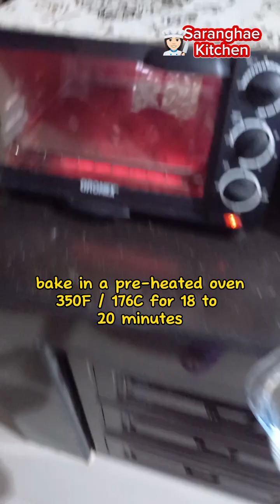How to make pluffy and smooth pandesal🥰